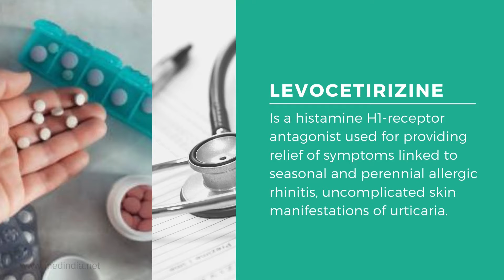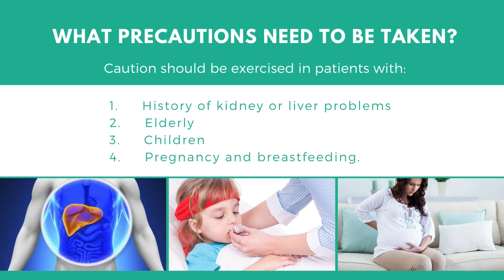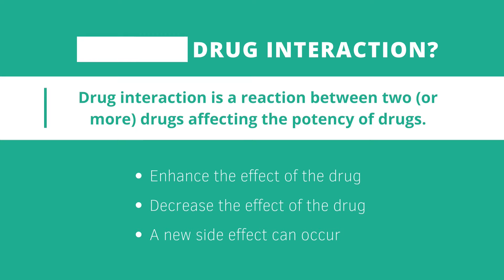Levocetirizine for Treating Allergies and Cold | Medindia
**Levocetirizine for Treating Allergies and Cold**

Levocetirizine is a histamine H1-receptor antagonist used for providing relief of symptoms linked to seasonal and perennial allergic rhinitis,
uncomplicated skin manifestations of urticaria.

How to take Levocetirizine?
Levocetirizine tablet should be taken by mouth one or two times per day in the doses of 2.5, 5 mg preferably in the evening time.

**About Channel**